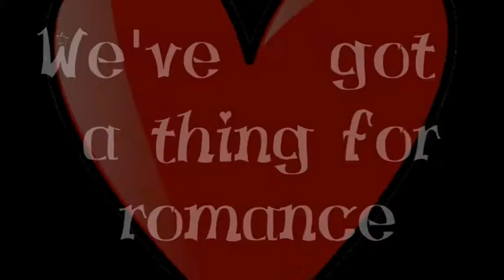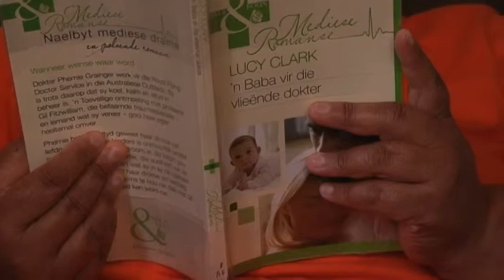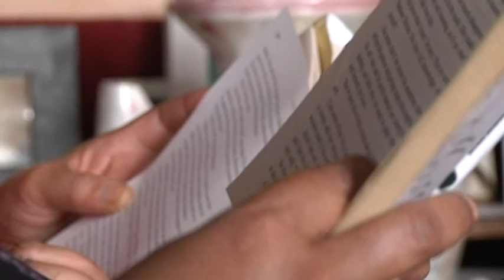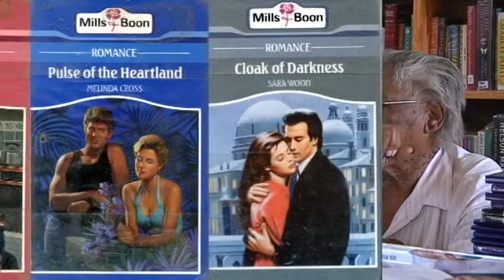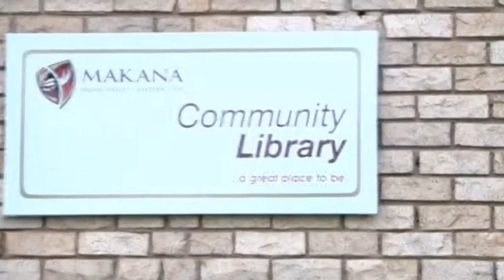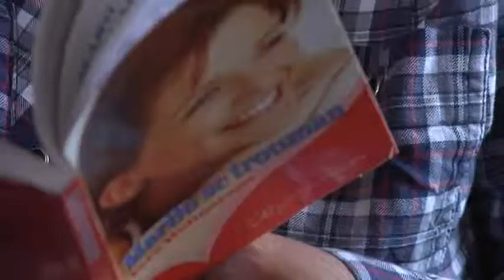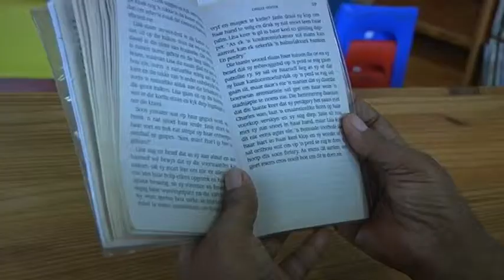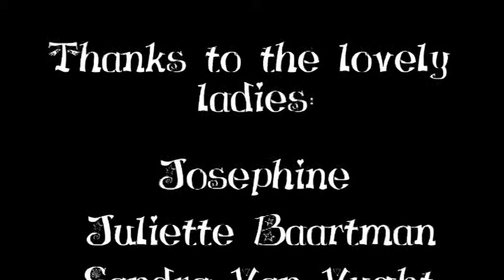We've got a thing for romance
Candice Ford, David Shields and Justin Archer listened to local women in Grahamstown speak about their love for romance novels.